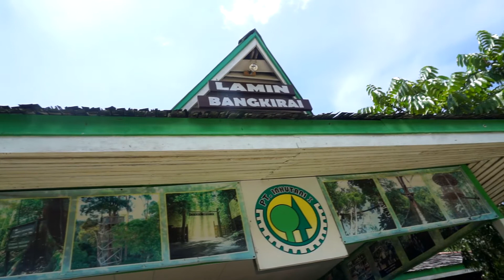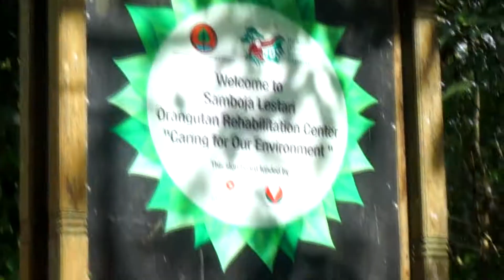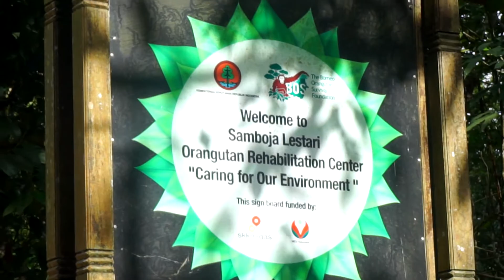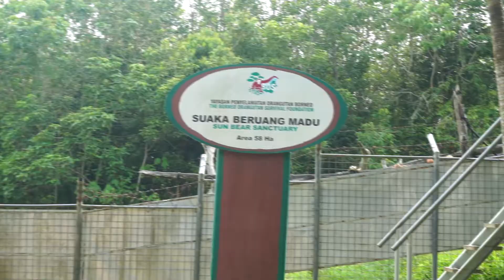Travel with baby/ kids, Balikpapan Kalimantan, Indonesia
Balikpapan has been nominated as 1 of Indonesia's best cities to live in.
Besides being famous for it's oil and gas, what does Balikpapan has to offer?

Enjoy following our journey in Balikpapan.